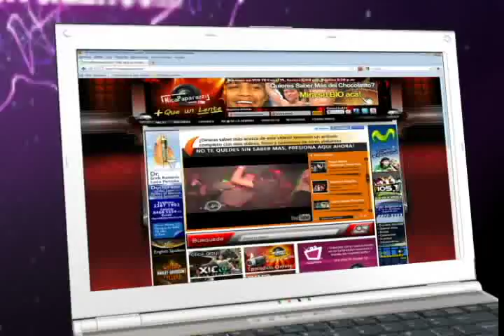segmento 1 27